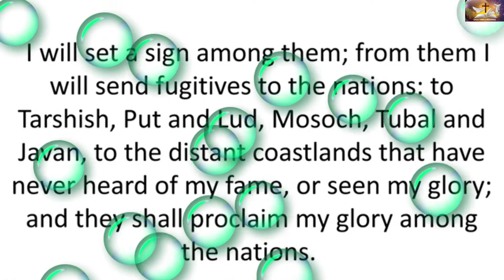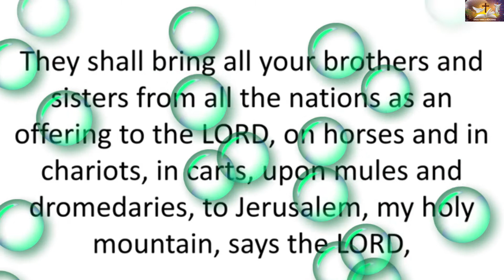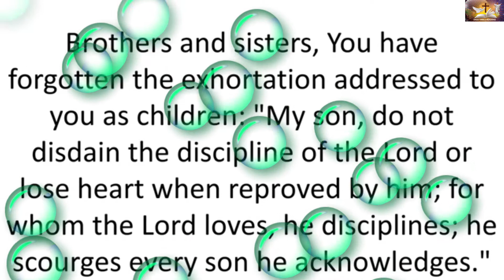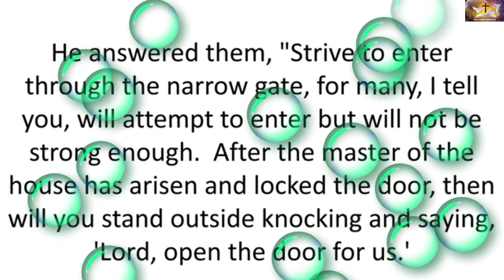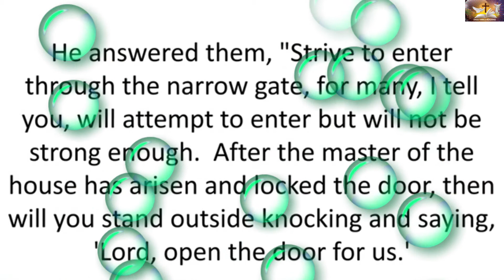Twenty-first Sunday in Ordinary Time, August 21, 2022.